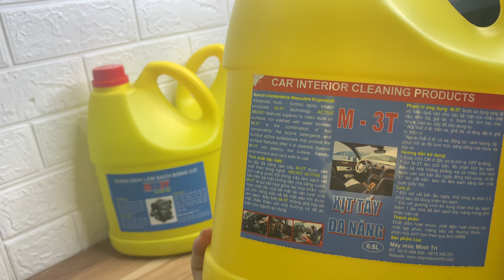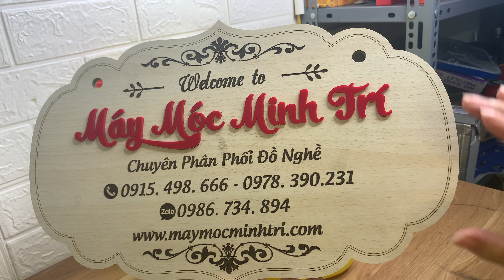Dung dịch tẩy nội thất M3T dành cho anh anh em dọn nội thất can 4l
Dung dịch tẩy nội thất M3T dành cho anh anh em dọn nội thất giúp làm sạch đồ nhựa, vải, nỉ, da, gỗ, cao su và kim loại
 * Sản phẩm có dạng bọt, dễ dàng thẩm thấu vết bẩn, đợi 5 phút sau khi xịt các vết bẩn sẽ bị đẩy ra ngoài, giúp tiết kiệm thời gian
* Sản phẩm có nắp được thiết kế dạng bàn chải nên có thể sử dụng để chà sát vào bề mặt cần vệ sinh.
* Sản phẩm có mùi thơm nhẹ nhàng, dễ chịu mọi chi tiết đặt sản phẩm Dung dịch tẩy nội thất M3T dành cho anh anh em dọn nội thất vui lòng liên hệ